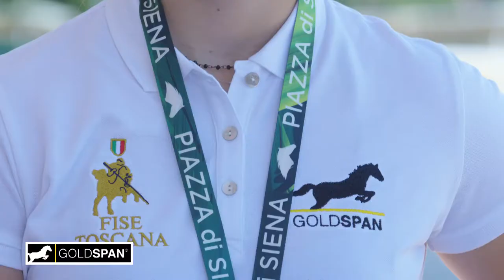Goldspan-Italia Ranking Team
Piazza di Siena 21 l'occasione per il General Manager di Goldspan-Italia di presentare la nuova iniziativa "Goldspan Ranking Team". Una occasione per giovani amazzoni e cavalieri di vincere una sponsorizzazione ed emergere nella disciplina del salto ostacoli.
Ancora una volta Goldspan-Italia è al fianco dei giovani atleti con una iniziativa innovativa e con grande entusiasmo.